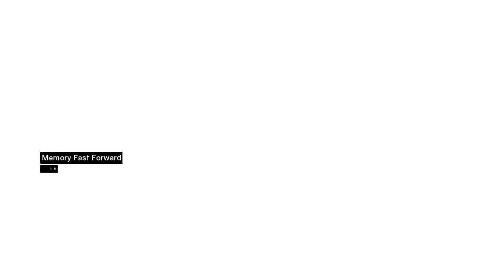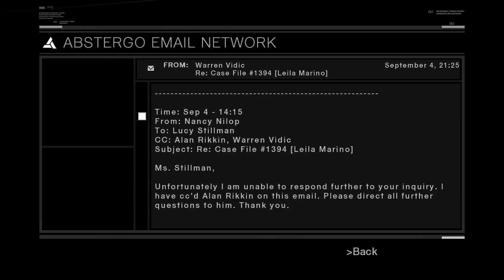Let's Play Assassin's Creed - 09 (Akbarsassination, Lucy Goes Emo)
Oh Lucy.  Waiting tables?  A fate worse than DEATHS.  MULTIPLES OF DEATH.